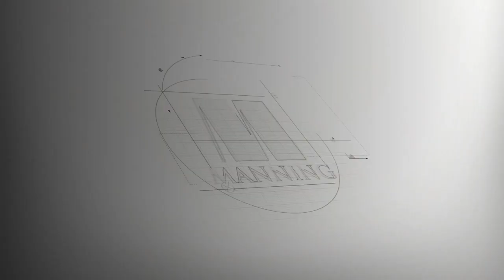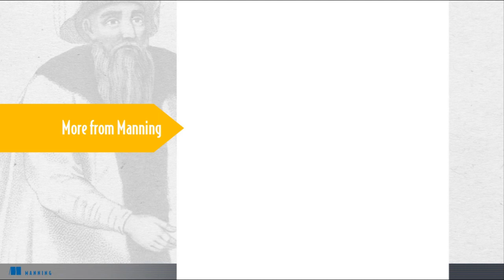Node.js in Motion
If you want great deals direct from Manning in your mailbox, sign up for our mailing list